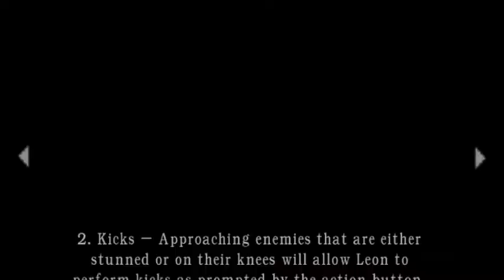Resident Evil 4 ]] horror Gameplay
hit likes.